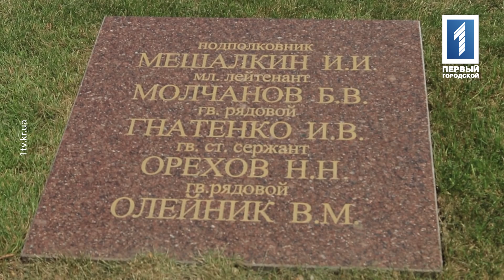Арсеній Малик – «Чи є життя після війни»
Автор: Північна